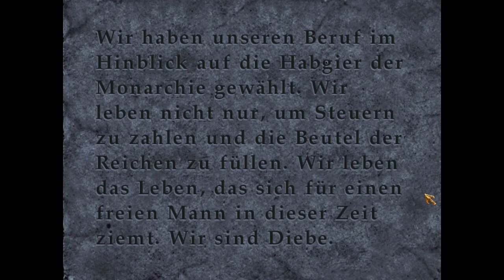Let's Play #32 Thief: The Dark Project Gold (Experte) [Deutsch]